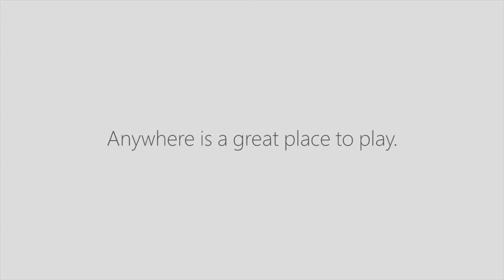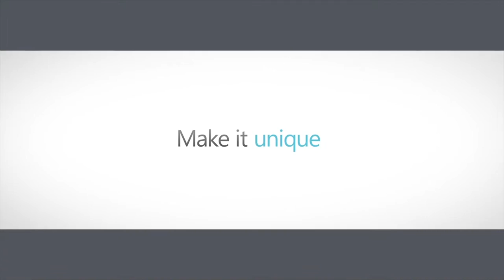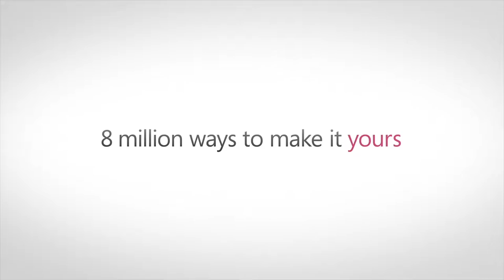Dave McCarthy Talks The Future Of Xbox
Dave McCarthy Talks The Future  Of Xbox. Experience a new generation of games and entertainment with Xbox. The best games and entertainment on all of your devices.